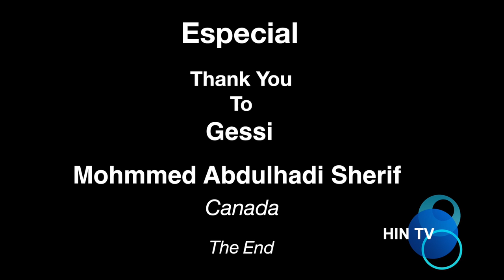Harari Information Network TV - (HIN TV) Show number 9 With Mohammed Gatur Part 2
Harari Information Network TV - (HIN TV)

We are proud to present HIN TV and hope to bring news and information about Harar, Harari and New Democratic Ethiopia.